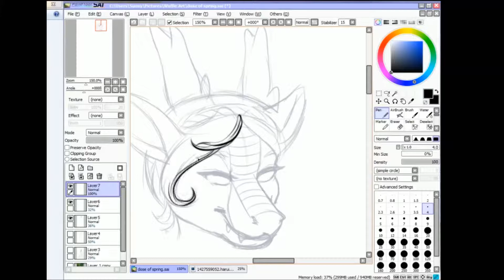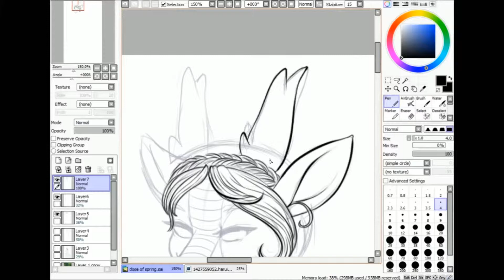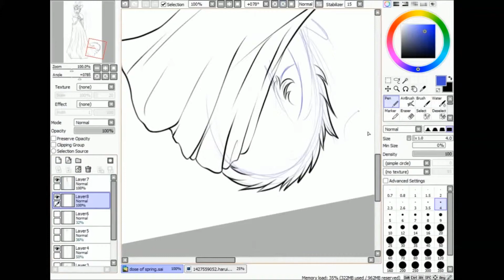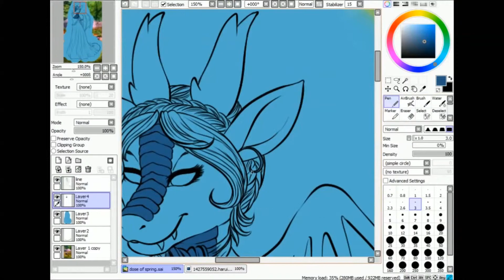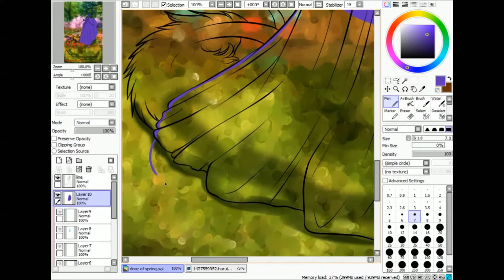The Gardens of Spring - Process Video (No Sound)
Just another process video!